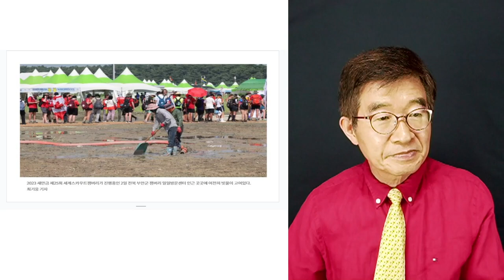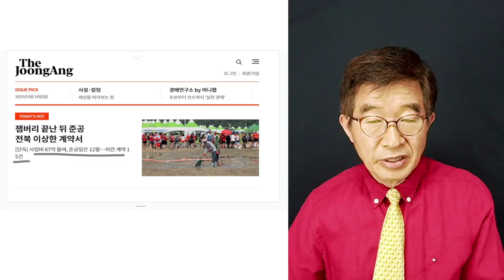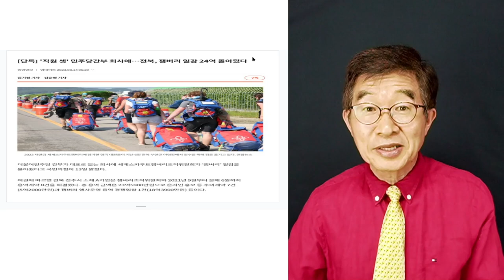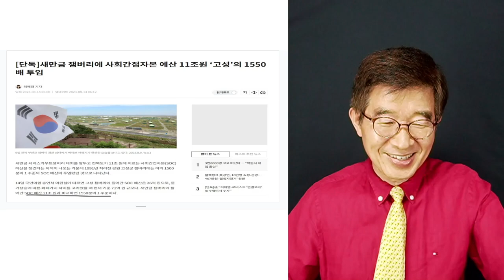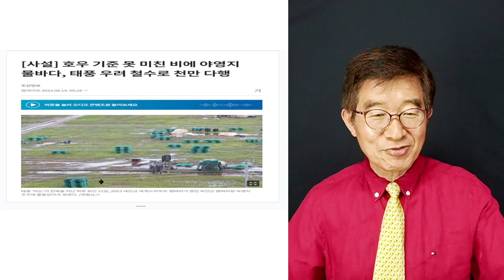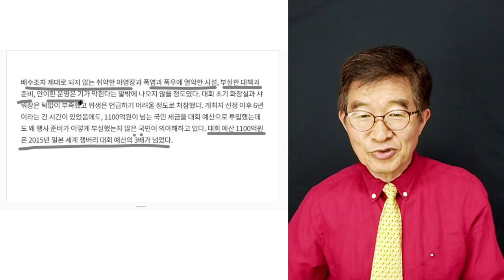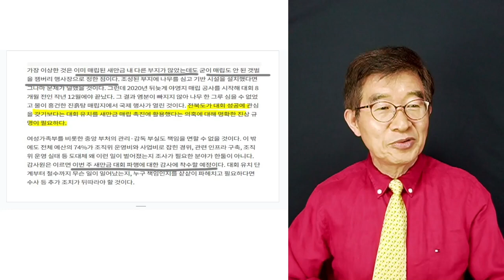참 잘 해 먹었다! / 잼버리 야영장, 뻘밭처럼 바뀌다 [공병호TV]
Bitcoin : 3MTW849AkP2ftLeSK2teZHMmzLu7Z83s9U